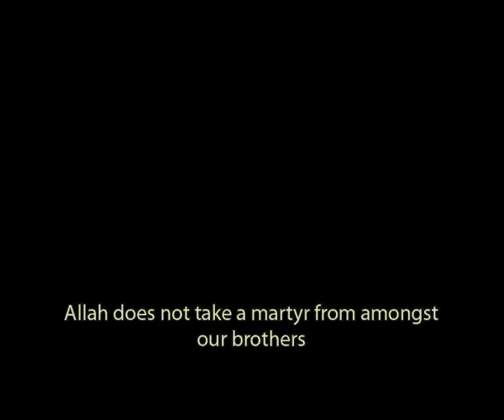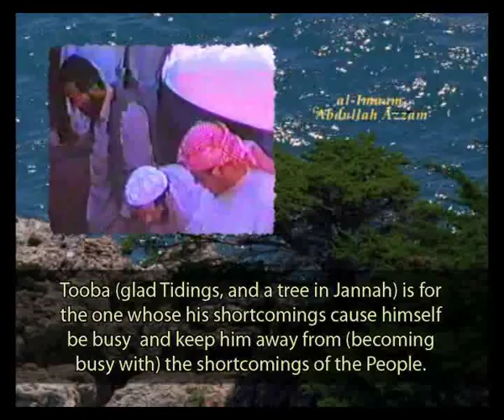'Abdullah Azzam - The Importance of Good Manners and Character